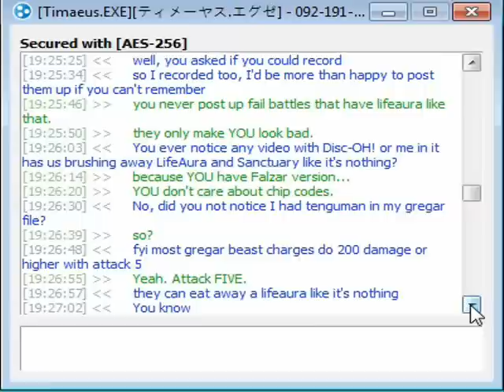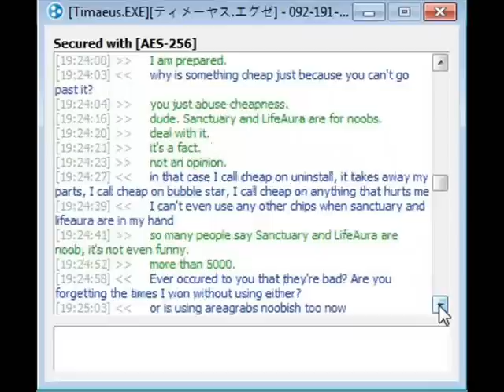MegaMan Battle Network 6 - Salad VS timaeus22222 drama portion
it desynced during the second round (Tango two times lol) which is why that isn't up.

Wow Salad way to misspell "tldr;"